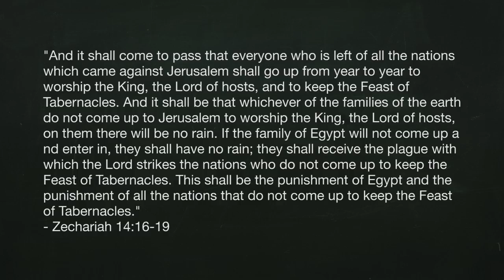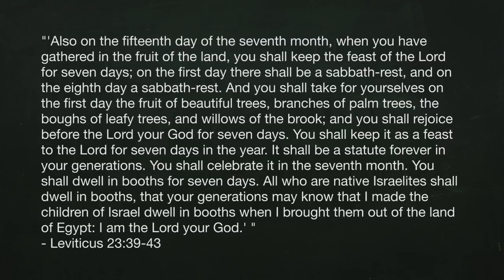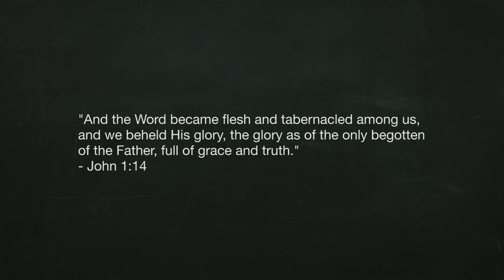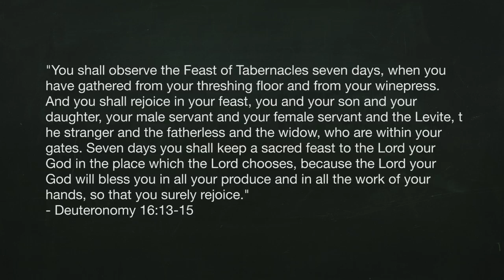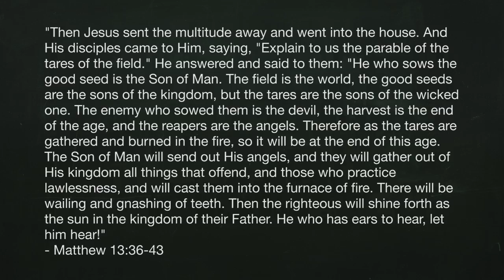Sukkot - the Feast of Tabernacles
What does the Bible say about Sukkot, the Feast of Tabernacles, and how should we observe this Feast today? Many Christians have been told that we no longer need to keep the Biblical Feasts, but is that really true? Did you know there is a prophecy in the Bible that tells us that during the Messianic kingdom all of the nations of the World will be required to go to Jerusalem to worship the King (Yeshua) during the Feast of Tabernacles? So, what is the Feast of Tabernacles and why should we be keeping it? In Hebrew it is called Sukkot, which is translated booths or tabernacles, and it's a memorial of the time when Israel wandered in the wilderness living in tents. We are commanded to celebrate Sukkot by dwelling in tents for seven days and rejoicing with fruit and by waving tree branches. Sukkot is a fall harvest celebration and is also referred to as the Feast of Ingathering because of its connection to the harvest. In fact, it could be thought of as the Biblical Thanksgiving because we are commanded to rejoice and be thankful for the produce and provisions the Lord has given us.